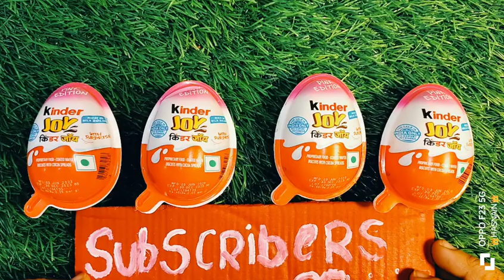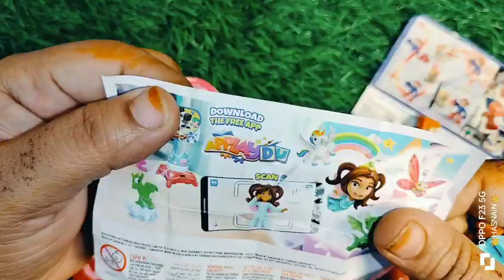kinder Joy open video unboxing chocolate toy Samar subscribe please